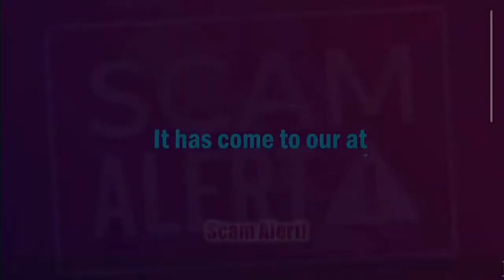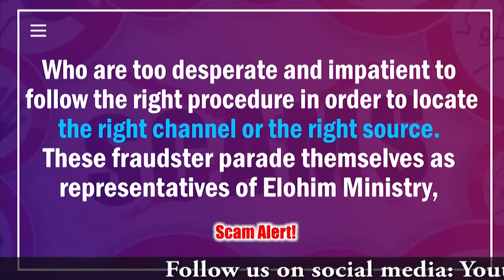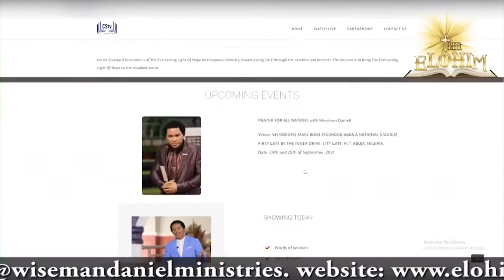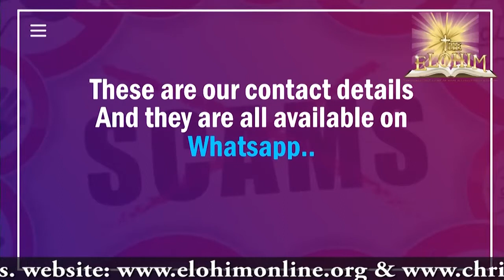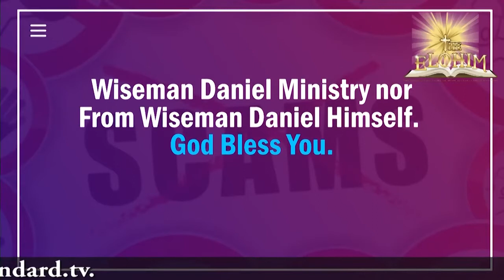Receive A Willing Spirit Prayer For Viewers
Jesus Christ Footprint is mainly for the ACTIVE DICIPLES of Prophet T.B Joshua such as; Wisemen, Apostles, Prophets, Prophetesses Man of God's, Prayer-Warriors, Pastor and Evangelist activities.

✝️ Share/Subscribe to get the new updating videos of the goodness works of God, Jesus Christ and Holy Spirit (The Holy Trinity of Heaven) such as Prayers, Deliverances, Sermons Teachings, Messages and likes.

DOWN BELOW ARE THE LIST OF TREE FRUITS ANDTHEIRS FRUITS:

TREE: 😇Propet T.B Joshua😇 (SCOAN Founder)🇳🇬

FRRUITS:
😇 Prophet RACINE Bousso 🇸🇳
😇 Pastor EVELYN Joshua (SCOAN Leader) 🇳🇬
😇 Prophetess OLAYINKA Deborah Egbejobi 🇳🇬
😇 Prophet CHRIS 🇬🇧
✝️ Evangelist JUSTIN (Minister of God) 🇦🇺
✝️ Evangelist EDWARD Gardiner (Hungry Generation Deliverance Ministry) 🇬🇧

FRUITS OF T.B JOSHUA'S FRUIT
😇 Apostle MARCEL Chiatim (NELCOM) 🇨🇲, a fruit of Apstle John Chi

😇 Prophet MICHAE 🇬🇷, a fruit of Man of God Harry.Jesus Christ Footprint is mainly for the ACTIVE DICIPLES of Prophet T.B Joshua such as; Wisemen, Apostles, Prophets, Prophetesses Man of God's, Prayer-Warriors, Pastor and Evangelist activities.

😇 Prophet MICHAE 🇬🇷, a fruit of Man of God Harry.